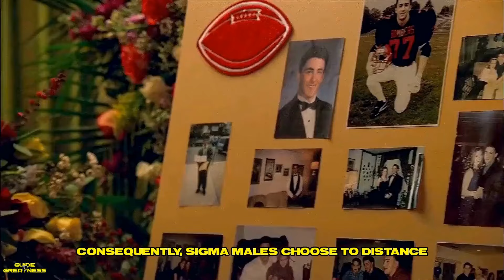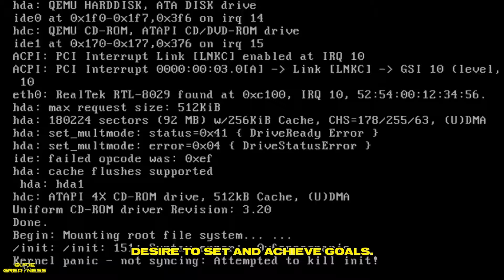Types of People Sigma Males Typically Steer Clear Of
In this eye-opening video, we explore the types of people Sigma males typically avoid and why. From drama seekers to overly controlling personalities, discover the traits that clash with the independent and introspective nature of Sigma males. We'll break down each type, highlighting how these dynamics can impact relationships and personal growth. Whether you're curious about Sigma males or looking to improve your own social interactions, this video offers valuable insights.